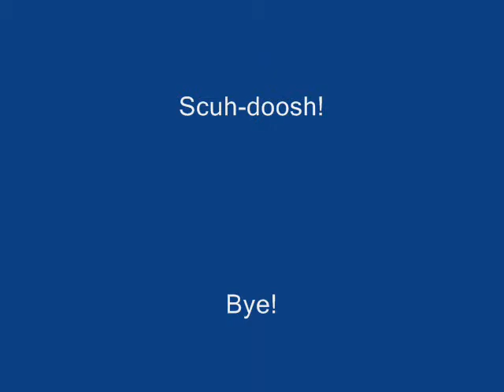3 wishes takes/bloopers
Josh finds a magic lamp. He and Leslie test it out. A genie appears and grants them 3 wishes.